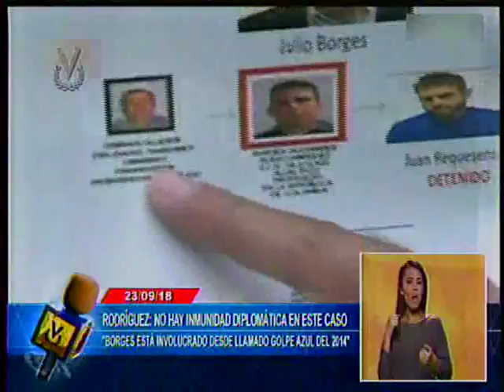Ministro Rodríguez: Detenidas dos personas involucradas en el magnicidio frustrado